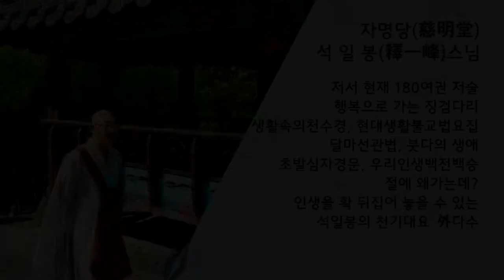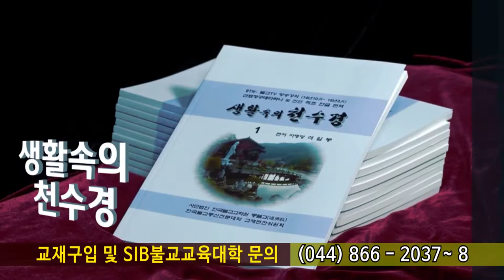행복동행 제116회... 무엇이 우리를 힘들게 하는가?...